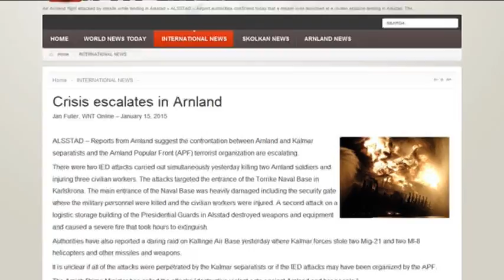exercise TRIDENT JAGUAR 15 NATO military exercise in Norway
EXERCISE "TRIDENT JAGUAR 15"